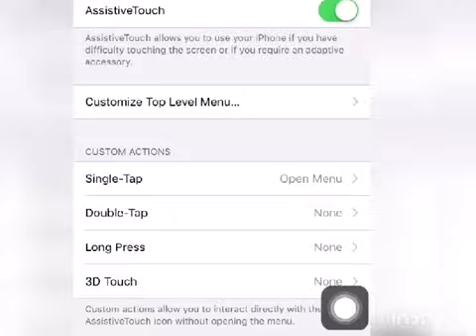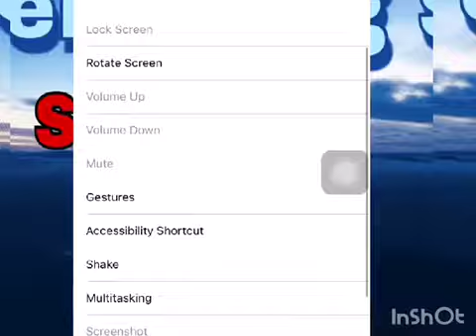iphone එකේ assistive tuoch on කරමු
iphone එක ටිකක් එක්ස්පෙන්සිව් ඉතින් මේ assistive on කරාම හුගක් දෙවල් butten press නොකර කරන්න පුලුවන්